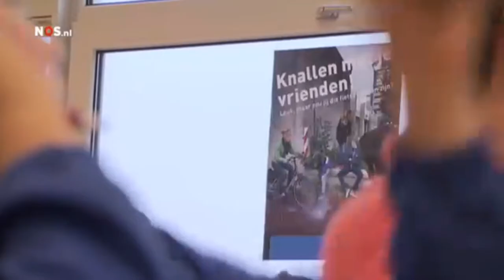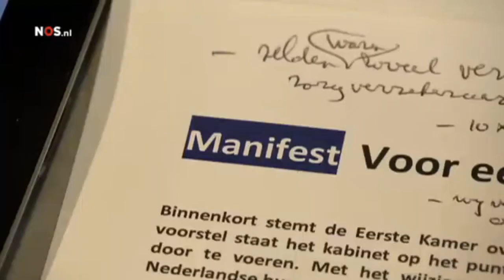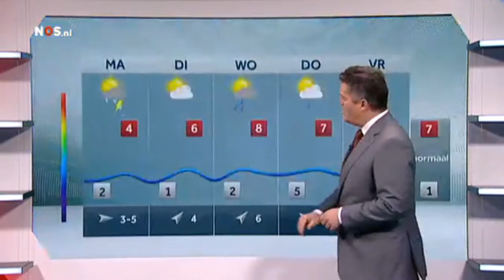NOS 8uurJournaal 7 12 2014